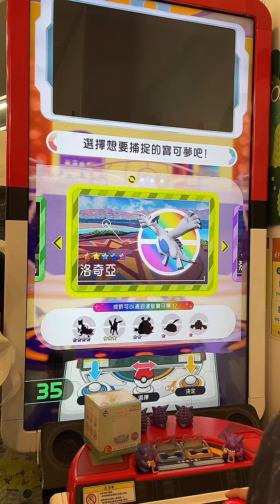Pokémon gaole | 同時三隻烈空座在場上！這畫面難得一見啊！